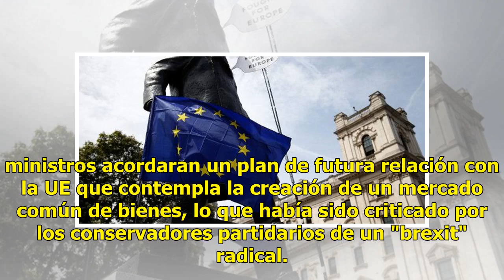Brexit sin cabeza; dimite el ministro británico que negociaría la relación de Reino Unido con la EU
El ministro británico para el "brexit" o, David Davis, dimitió de su cargo, informó hoy la agencia de noticias PA.Davis deja el Gobierno de la primera ministra, Theresa May, después de que el viernes los ministros acordaran un plan de futura relación con la UE que contempla la creación de un mercado...